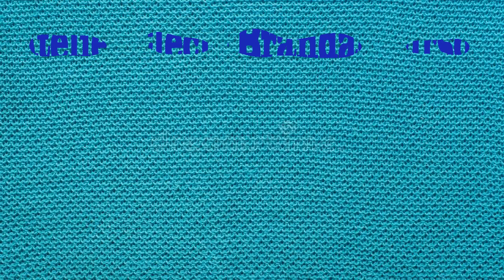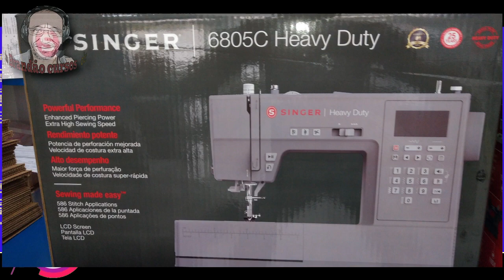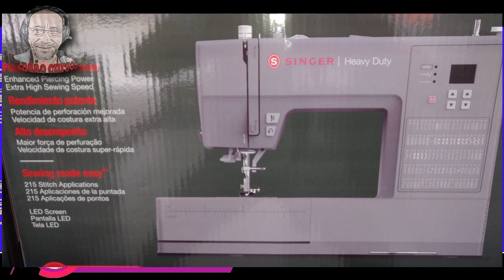Comparando a linha HD - Linha Heavy Duty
Olá pessoal.
Mais um vídeo, agora comparando a nova linha da Singer, da série 6600.
A meu ver, uma linha muito forte, rápida e macia de trabalhar.
Confiram!
Em breve estarei lançando o curso de manejo e vídeos individuais delas!
Seja membro deste canal e ganhe benefícios e o curso de mecânica de máquinas: